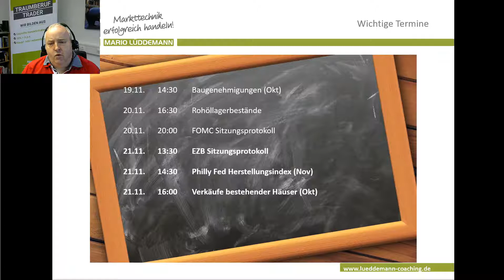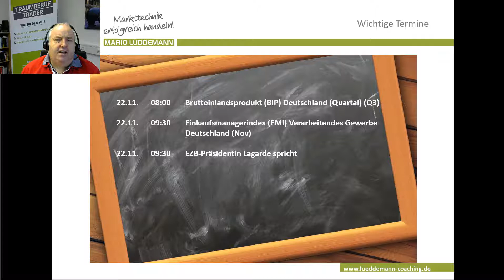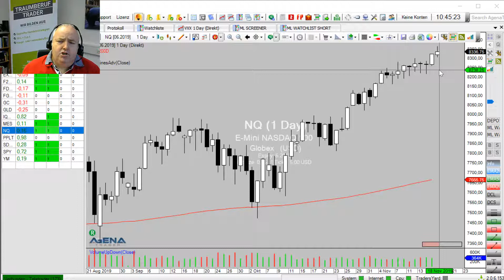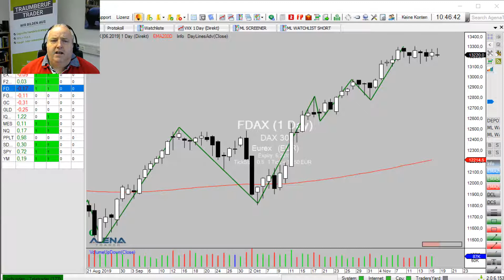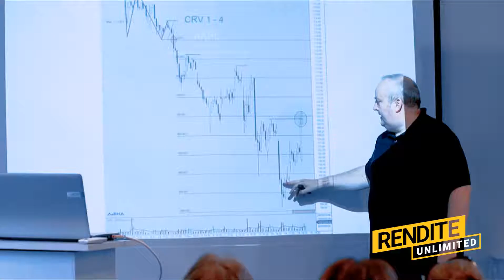Markttechnik: Der Blick auf die Woche | KW 47/2019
📈✨Vom 07.-08. März 2020 ist es soweit. Rendite unlimited kommt nach München. Was ist das? Was bringt Euch das? Eine ganze Menge:

❗Geballtes Wissen rund um Börse, Trading & Investment
❗Finanzielle Freiheit
❗Mehr Rendite an der Börse
❗Profitable Handelsstrategien
❗Profis wie Mario Lüddemann, André Stagge uvm. live